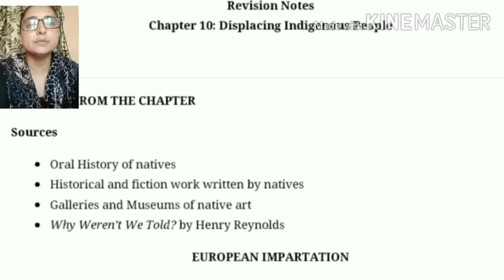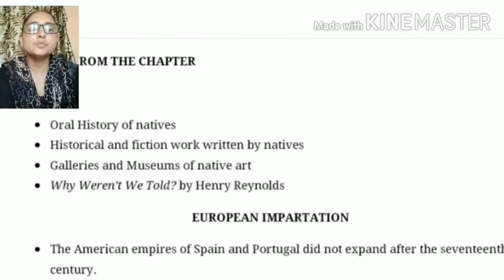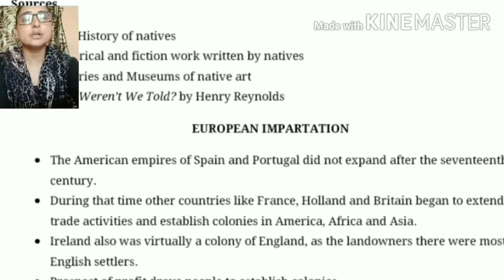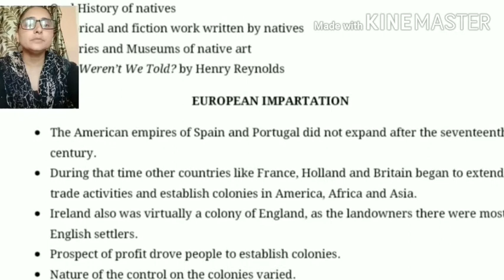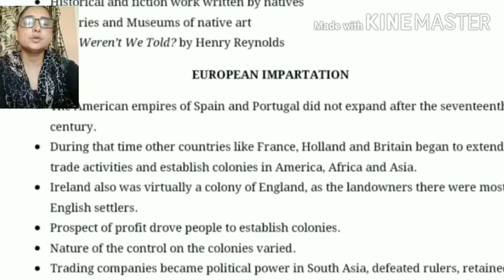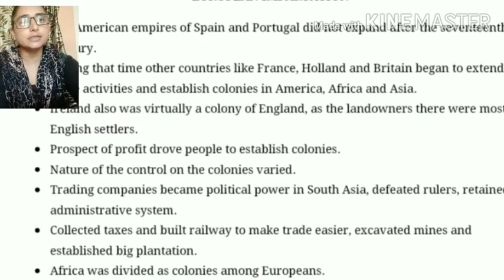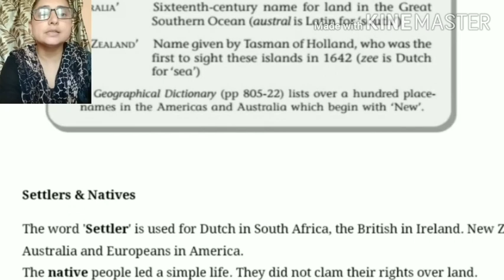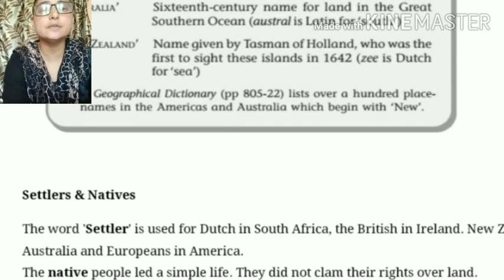Class 11th History (revision work ch. -10)